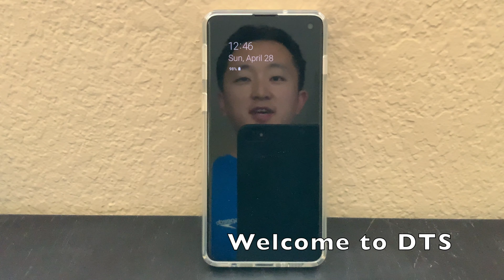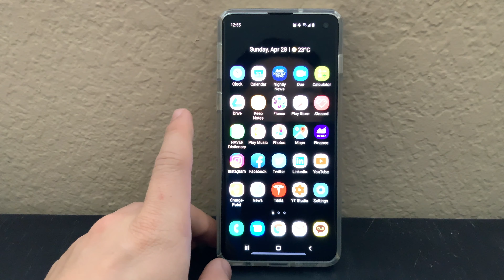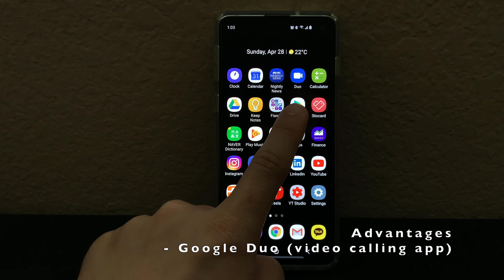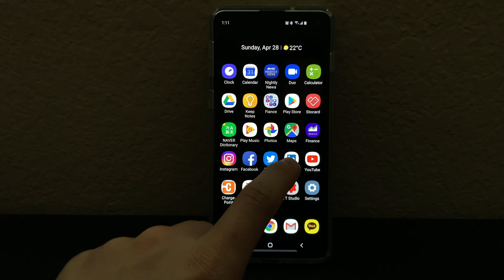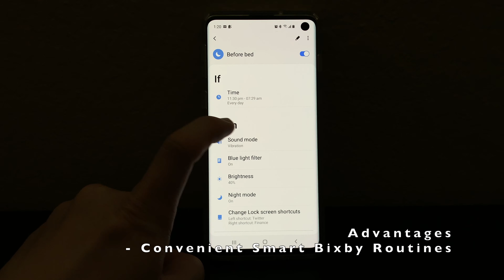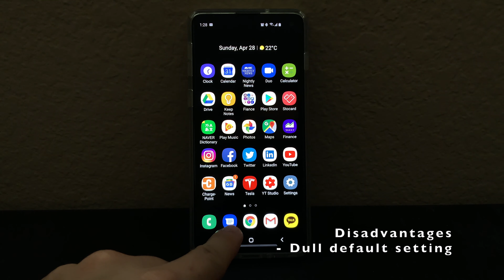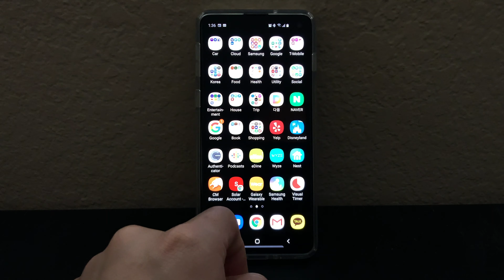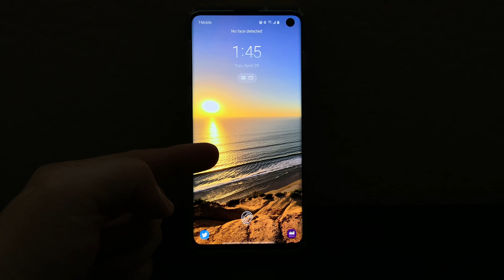Comprehensive Galaxy S10 Review after 2 months of usage - The Best Galaxy S by far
This is the comprehensive Galaxy S10 Review after 2 months of usage.  It is the Best Galaxy S by far.